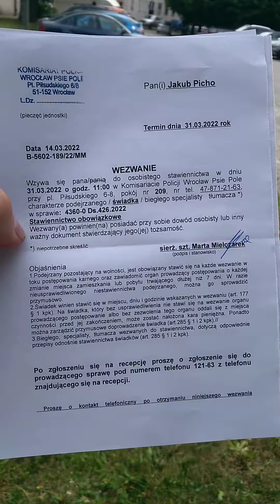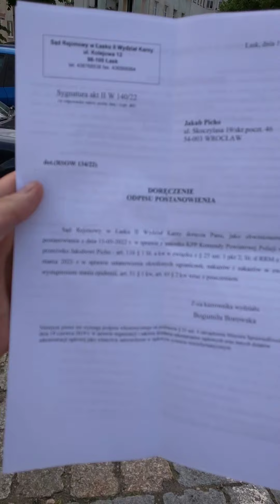Wezwanie do komisariatu Policji na psimpolu.